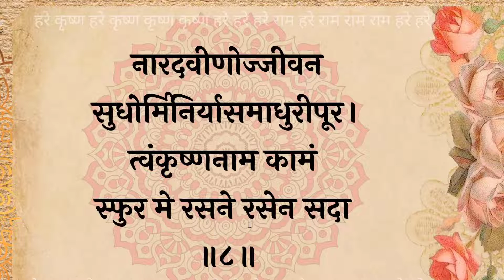Shri Krishna Naamashtakam - Prayers to the harinam by Srila Rupa Goswami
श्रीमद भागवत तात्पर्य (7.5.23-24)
मनुष्य को चाहिए कि वह अपनी इच्छाएँ अर्पित करने के लिए अत्यन्त विनीत हो और पवित्र नाम की महिमा में रची गई स्तुतियों का उच्चारण करे, यथा अयि मुक्तकुलैरुपास्यमानम् तथा निवृत्ततर्थैरुपगीयमानाद् । भगवान् के चरणकमलों पर किये गये अपराधों से मुक्त होने के लिए ऐसी प्रार्थनाएँ करनी चाहिए। इससे आप समझ ही सकते हैं की श्रील प्रभुपाद जी हमको यह प्रार्थना करने की शिक्षा दे रहे हैं "अयि मुक्तकुलैरुपास्य मानम्" जिसके द्वारा हम लोग नाम अपराध से मुक्त हो सकें | आप सभी लोग इसको गाने का प्रयास कीजिये.
(इस प्रार्थना के अर्थ को जानने के लिए कृपया इस लिंक को क्लिक करें | 👇)